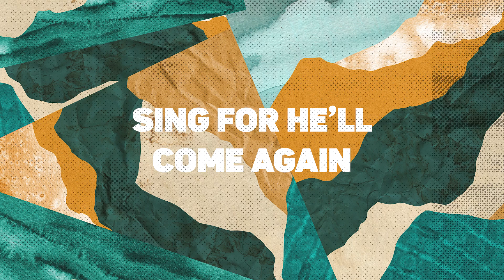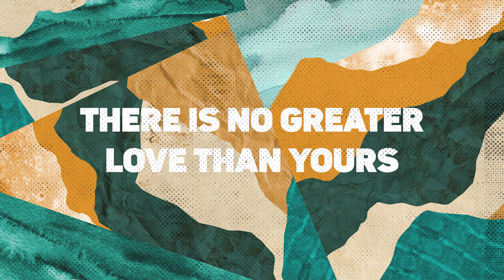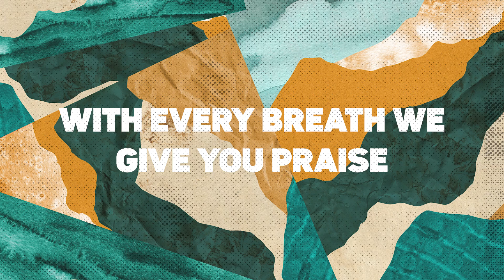Give You Praise | Official Lyric Video | Southland Music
Lyric video for "Give You Praise" by Southland Music
Available everywhere now: southland.church/music